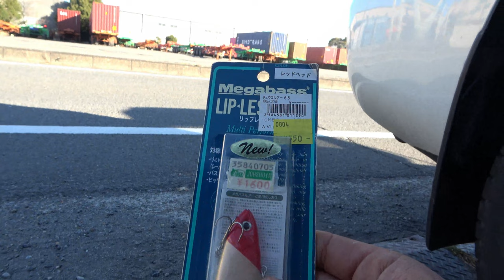２０年前の古いワームは釣れるのか？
タックルベリーで激安の中古ルアーワームを購入しました。昆虫観察のプロおーちゃんと、名古屋港で釣りをしました。古いワームは釣れるのか？
明康丸の小川船長に釣りを教えて頂きました。
シーバスやスズキ、太刀魚や各種根魚まで入れ食いでした。